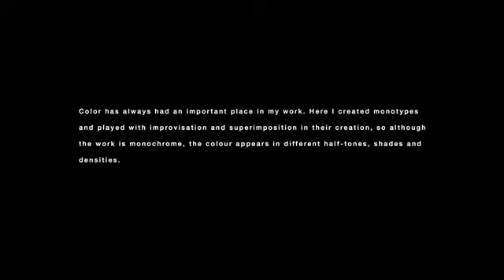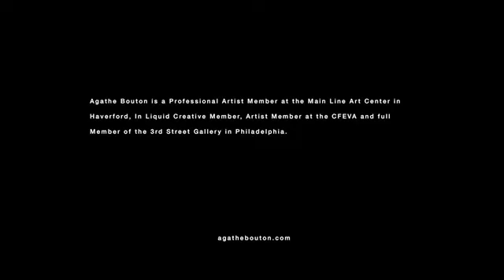In the studio.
Working on the Reflection & Light series.
Philadelphia 2016